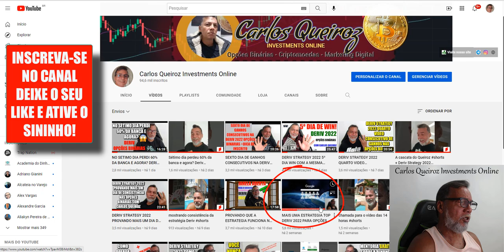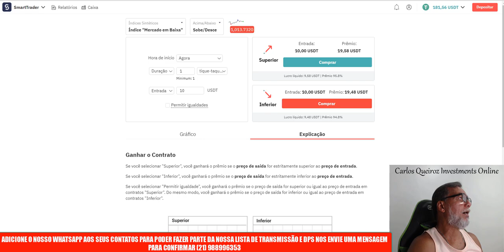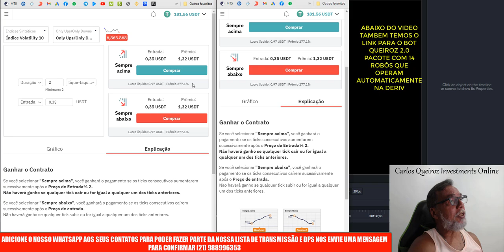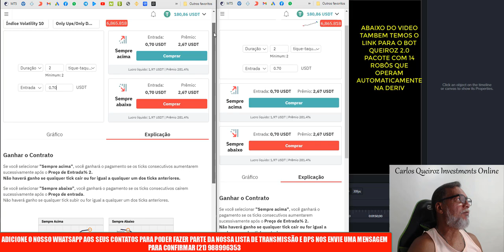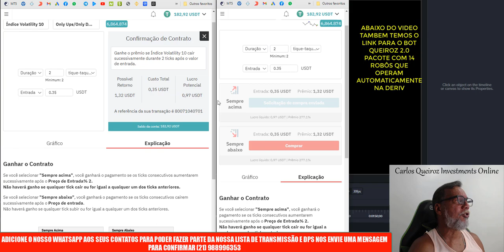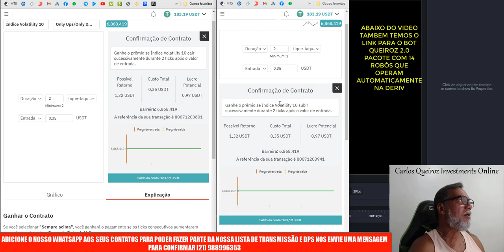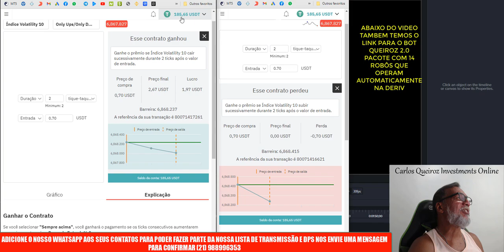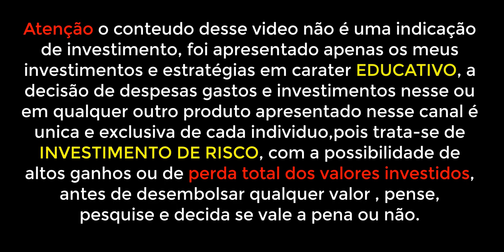OITAVO VIDEO COM A MESMA ESTRATEGIA DERIV SERA QUE DEU BOM? OPÇÕES BINARIAS COM CARLOS QUEIROZ